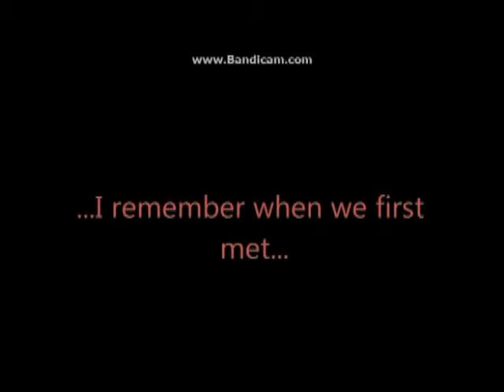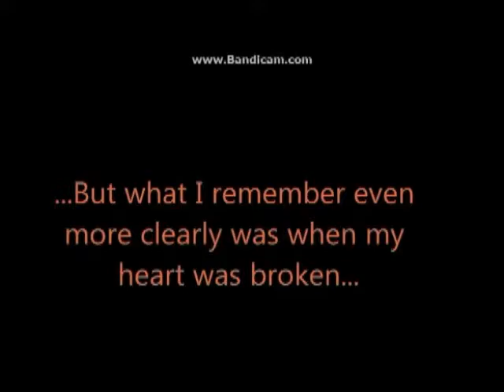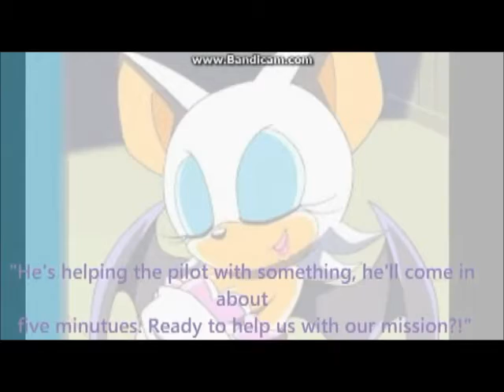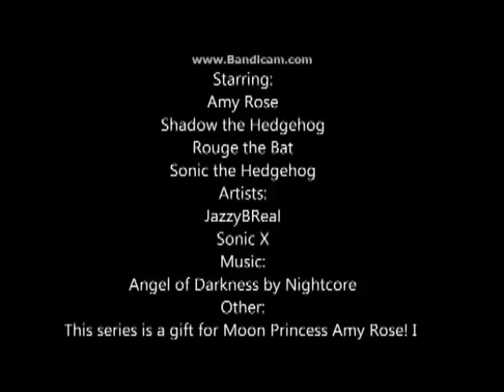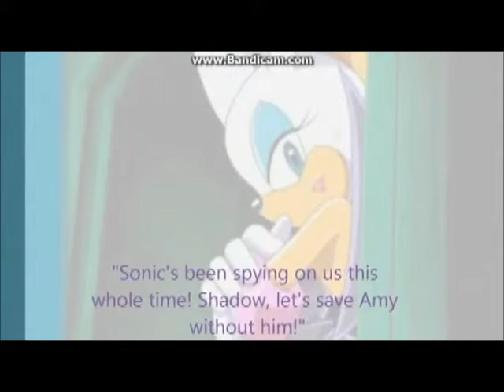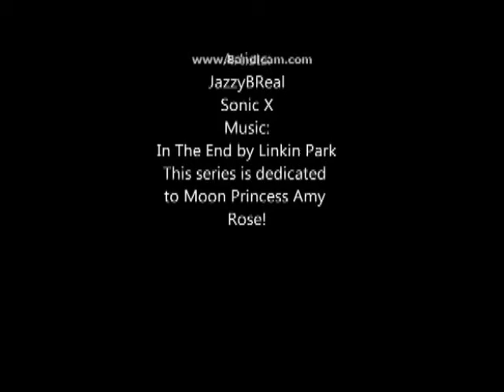(MATURE IMAGES) Chloe Rytherr Reacts to ShadAmy: A Love Story Episode 1 & 2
Don't judge me for uploading this, I know my reaction isn't interesting one bit, my friend forced me to upload this o-e
Videos are by CatsWolves4Life